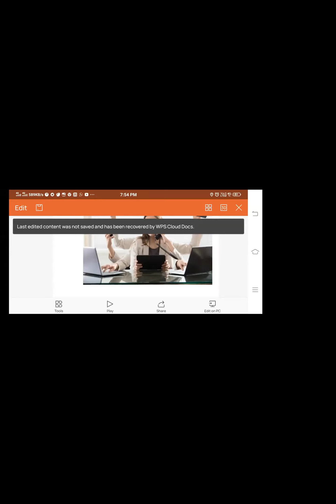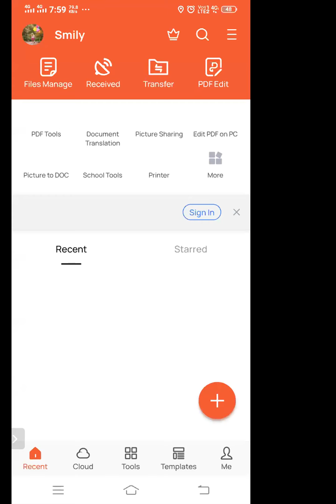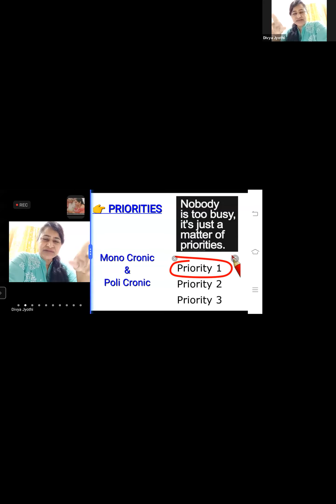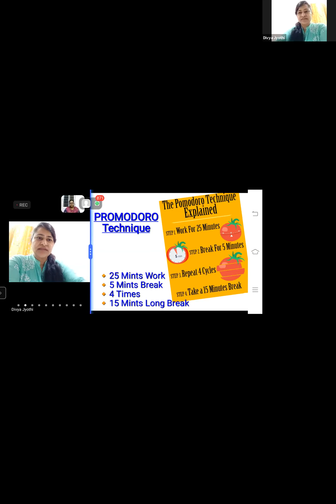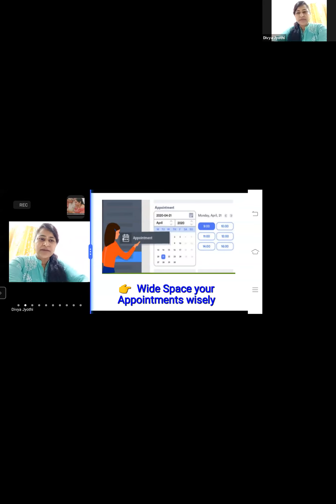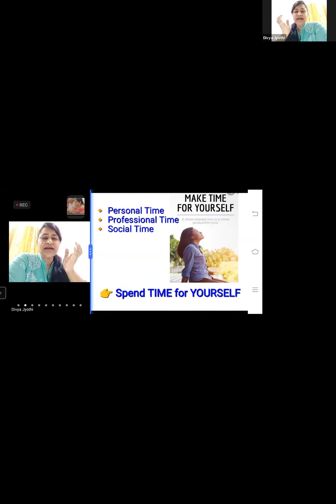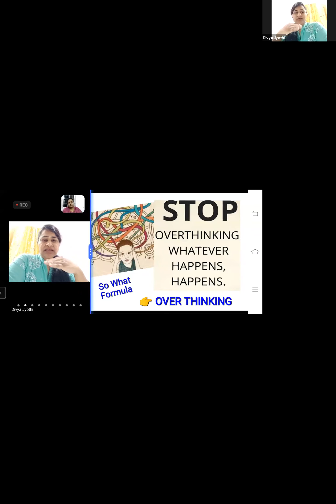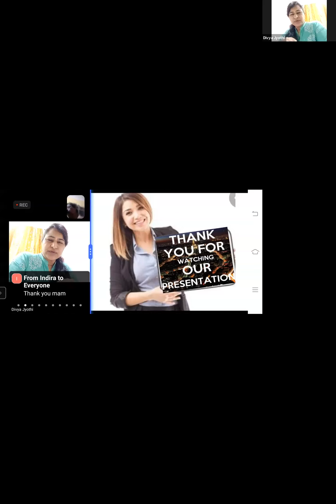TIME MANAGEMENT BY DIYA JYOTHI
IN THIS WORLD ETERNAL MONEY IS TIME,IT WAS GIFTED TO ALL HUMONS EQUALLYTHERE IS NO PATIALITY. WE CAN NOT DESTROY R CREATE ONLY MANAGE